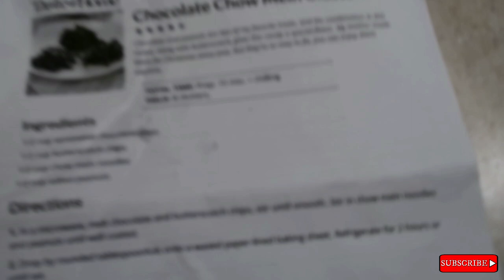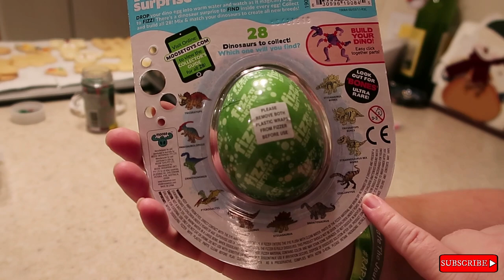Reindeer Cookies Buffalo Wild Wings and a Dinosaur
Join us for a family-friendly adventure as we dine at Buffalo Wild Wings. Lisa even found a gluten-free beer! Then we visited Mama's to make and decorate some fun reindeer cookies and chow mein cookies. We'll even give you a bite like TheOmarGosh. Finally, we unbox, check out and review a dinosaur fizz as an item from our Christmas gift ideas!